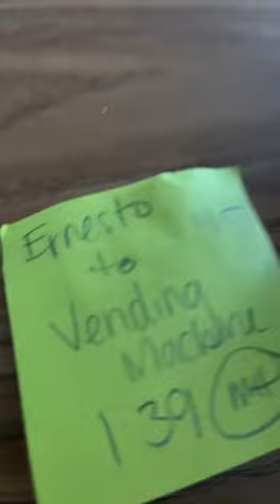Junior year recap 2023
Recap of my junior year at FDR high school